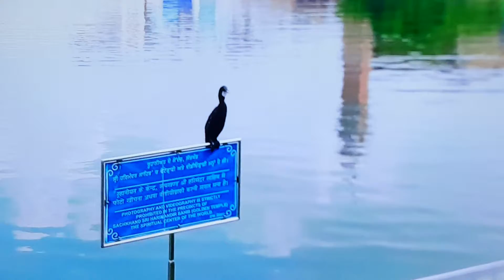(Ik Ardas Bhath Kirt Ki Gur Ramdas Rakho ) Gur Ramdas Ji De Parkash Day 22 Oct 21(Guru Gurbani)